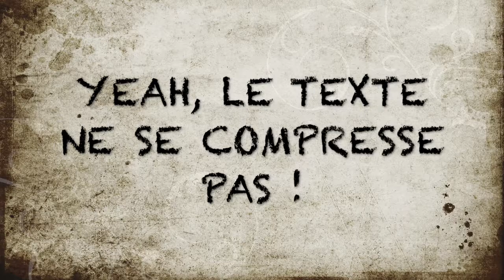Hearthstone, Bras de Fer : Les boss du Mont Rochetruc !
↓ LISEZ LA DESCRIPTION, ÇA PEUT ÊTRE UTILE ↓

IMPORTANT : Pour plus de fluidités, les vidéos sont upload par un iPhone SE et un réseau mobile et fixe de SFR, chacune de mes vidéos est tournés via un setup des plus instables, que se soit par l’absence de disque dur interne, de réguliére Anne de courant ou d’accès à internet et pour finir un disque dur externe presque plein et impossible à vider (sauvegarde complète de mon ordi (320Go) que je ne veux pas perdre)

Bonjour à tous et à toutes, je me présent je suis Rove11000, passionné de gamins et de cuisine et surtout joueur sur Mac, je vais essayer de vous prouver que le Mac permet aussi de jouer à de nombreux jeux. Malgré un bon ordinateur sa n’empêche que quelques soucis sont présent, depuis plus de 4ans que je l’utilise, une pièce à finit par me lâcher, ce n’est autres que mon disque dur interne, les réparations effectué se sont suivis d’une mise à jour foireuse (cf vidéo explication sur la chaîne) ainsi que de la nappe sata qui m’a laissé tombé comme une vieille chaussette.
Par ailleurs, malgré ces soucis mon ordi fonctionne encore, je vais donc continuer de démystifier le mac et les jeux vidéo en vous prouvant que même dans de mauvaises conditions le mac peut toujours lancer de nombreux jeux sans en être réellement affecté.

Je vais maintenant vous parler du jeu, je suis sur Hearthstone, en bras de fer, le fameux mod de jeux de la semaine, aujourd’hui on reprend le combat de boss avec d’un côté Nefarian et de l’autre Ragnaros, je vais essayer de tester et de gagner avec les deux deck, chaque deck sa spécialité, avec de mon point de vue un gros avantages pour Nefarian (qui commence avec 4 mana), car avec une bonne première main c’est gagné devance, mais c’est à vous de voir.

Pour ce qui est de ma config pc, je tourne avec OBS et Audacity (pas dans cette vidéo) sur un Macbook Pro de mi 2012 avec un core I5 de 2,5GHz, un peu booster avec 8Go de RAM en DDR3-SDRAM et une carte graphique intégré Intel HD Graphics 4000 de 1Go. Pour l’audio mon casque est un Astro A40tr, mon micro un Samson Meteor et mon écran est une TV de la marque Philips de 81cm (modèle, euh…. un truc vieux de quelques années c’est tout ce que je sais).  Ma souris est une Razer Deathadder Elite (sensibilité max à 16000dpi) et mon clavier un Corsair K55 et pour finir mon siège est un petit IVMH, voilà c’est à peu près tout.